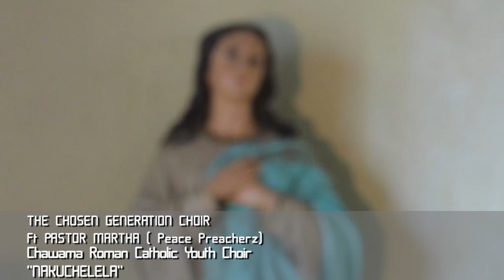Chosen Generation Choir ft Pst Martha Peace Preacherz - Nakuchelela Official video prod By A Bmark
Chosen Generation Choir ft Pst Martha Peace Preacherz Nakuchelela     Official video produced By A Bmarks touch films